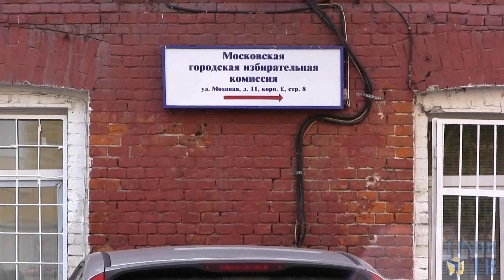Задержание кандидата Навального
Полиция задержала Алексея Навального после того, как он подал подписи для выдвижения в мэры в Московскую городскую избирательную комиссию. 10 июля 2013, видео Дмитрия Зыкова.